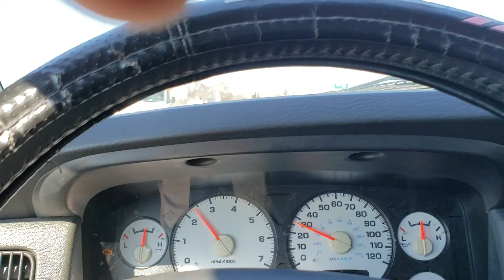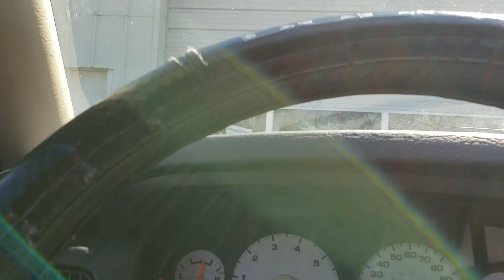Trailing my Mercedes S63 to the shop ~ March 14, 2019